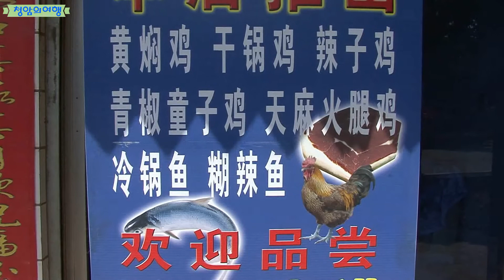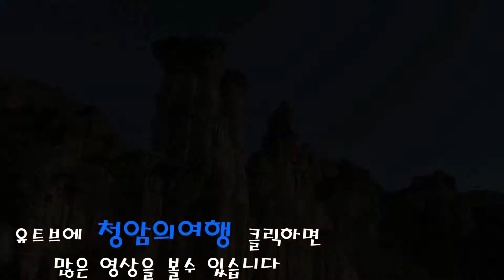중국운남성 원모토림.바람과 세월이 만든 흙의 숲.청암의여행.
중국의 그랜드 캐넌.
중국 운남성 에는 세개의 림이 있다.흙의 숲 토림.돌의 숲 석림.모래의 숲 사림.